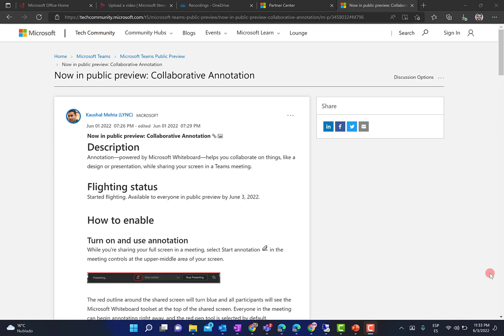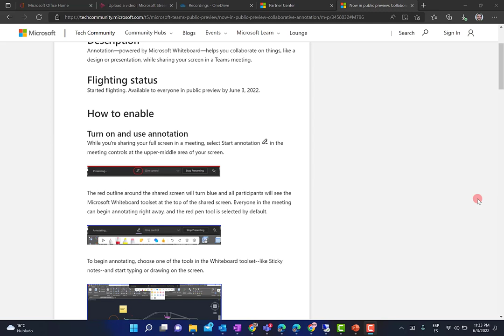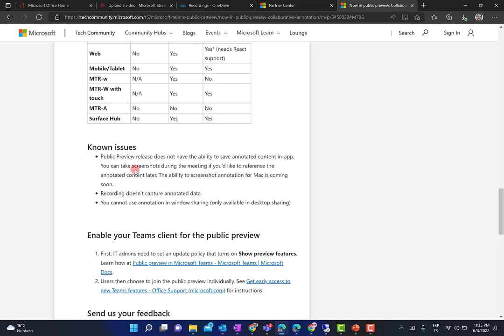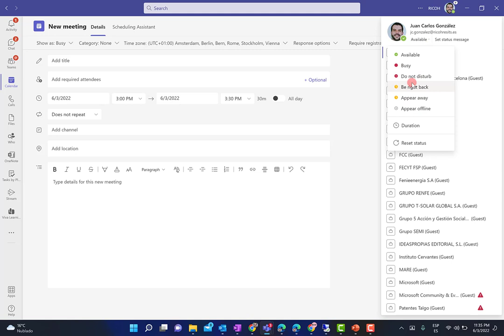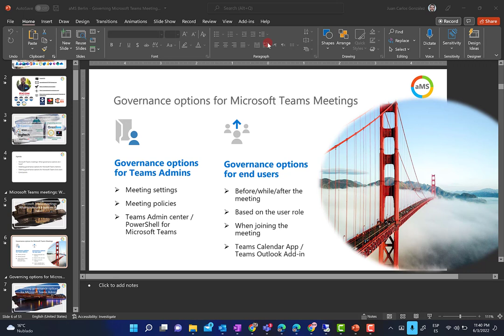Microsoft 365 - Funcionalidad de anotaciones colaborativas en reuniones de Teams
En este video muestro la funcionalidad de anotaciones colaborativas en reuniones de Microsoft Teams (Funcionalidad actualmente en Preview)